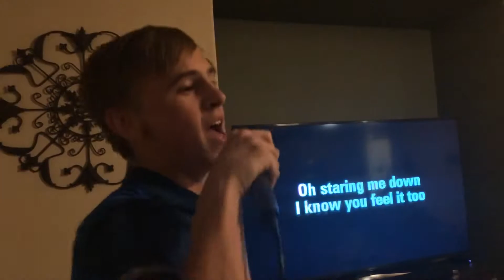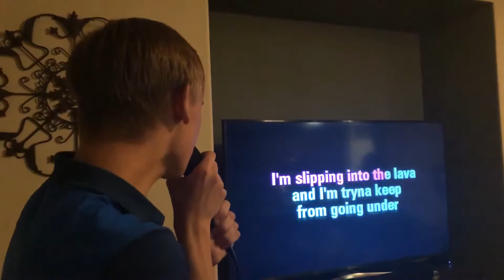SUMMER 2019 COMPILATION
So many fun moments this summer, it was truly amazing.
Thanks guys for one of the greatest summers ever.